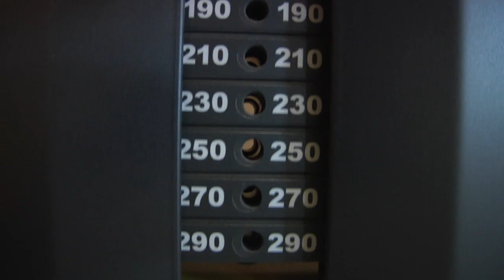Take a tour of Southern Miss Baseball's new weight room!